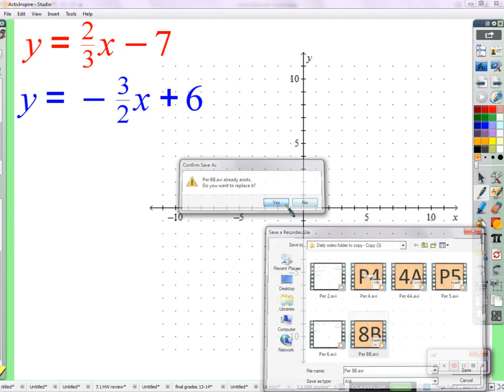Period 8B: Solving systems by substitution (12/10/2015)